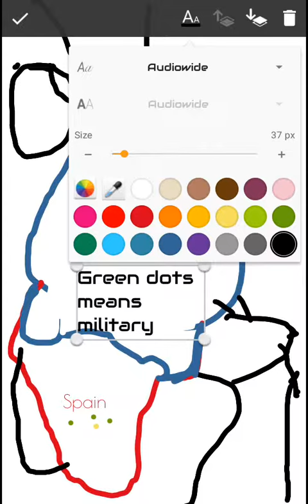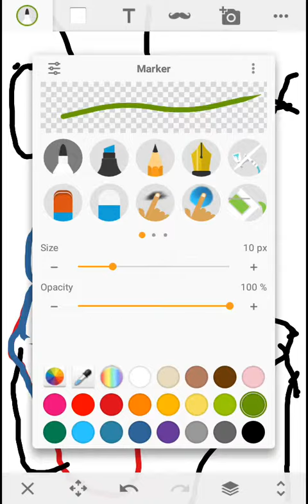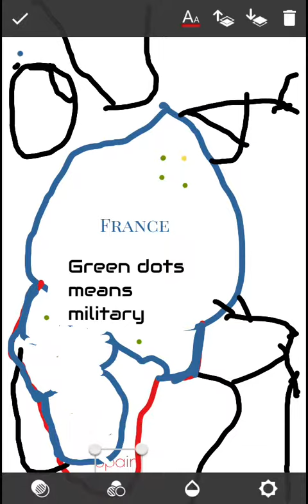France vs Spain